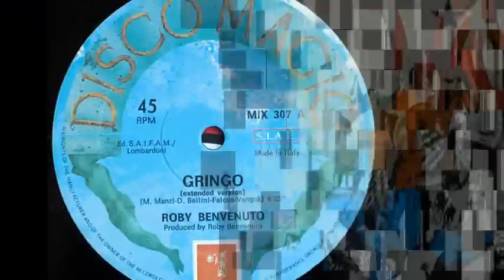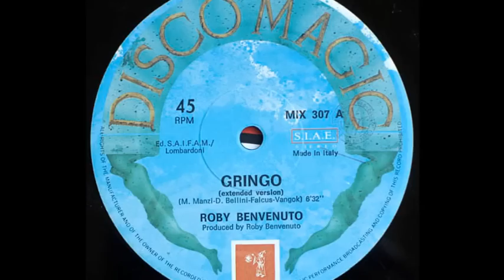Roby Benvenuto - Gringo (Radio Edit) [Audio Only]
Roby Benvenuto - Gringo

Made from:
Roby Benvenuto ‎- Gringo
Label: Discomagic Records - MIX 307
Format: Vinyl, 12"
Country: Italy
Released: 1987
Genre: Electronic
Style: Italo Disco